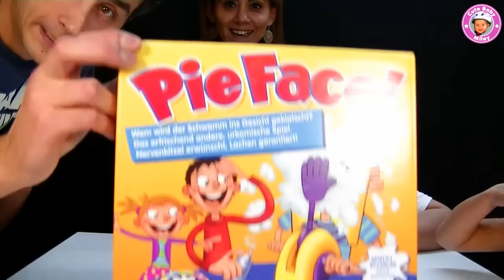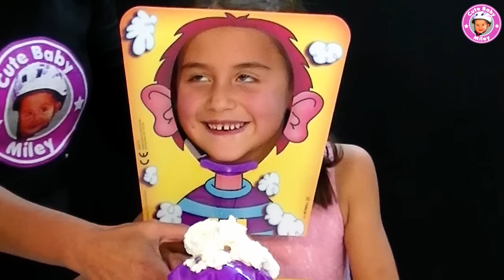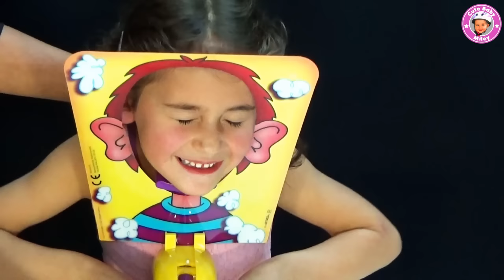PIE FACE ! Challenge - Wir spielen das lustige Spiel mit Schlagsahne - Kinderkanal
Auch wir spielen das lustige Spiel Pie Face! Wer von uns bekommt die Schlagsahne am öftesten ins Gesicht geklatscht? Gleich werdet ihr es sehen Viel Spaß!!!

Liebe Grüße
CuteBabyMiley

Für Briefe:
CuteBabyMiley
Postfach 1112
86357 Gersthofen

Für Päckchen und Pakete:
Robert Henle
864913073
Packstation 138
86368 Gersthofen